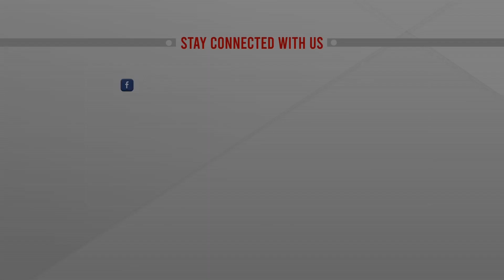কর্মবিরতিতে লাইটার জাহাজের শ্রমিকরা | Ship Workers | Chattogram | ATN News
কর্মবিরতিতে লাইটার জাহাজের শ্রমিকরা | Ship Workers | Chattogram | ATN News | bangla news |  bangladesh news | latest bangla  news | latest news | top bangla news